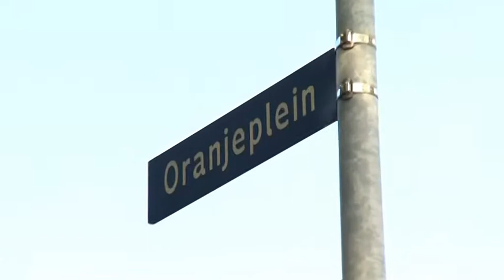TVEllef: Moord op thuiszorg medewerkster in Weert